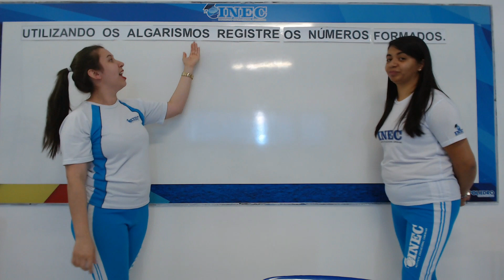1 ANO MAT 22 06